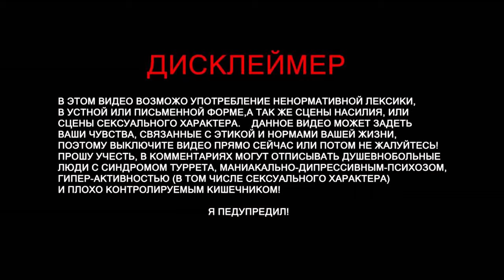Он обещал показать | В ГОСТЯХ Evgen GoUp 18+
Васап друзья ! Вообщем тут Evgen GoUp объявился ))))) друг канала и в целом по играм !

• Track Info:

Artists : Jon Lajoie
Song : Everyday Normal Guy 2
Album : You want some of this (2009)
City : Longueil, Canada

Композиция: Astronomia 2K19 (Radio Edit)

Исполнитель: Stephan F